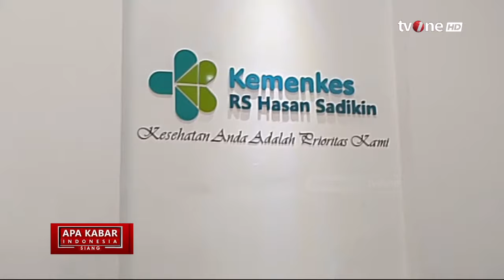RS Hasan Sadikin Bandung Rawat 5 Pasien Anak Cuci Darah | AKIS tvOne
AKIS, - RS Hasan Sadikin Bandung Rawat 5 Pasien Anak Cuci Darah | AKIS tvOne

AKIS01
GUS01
AS01